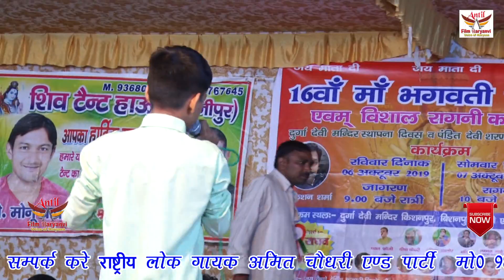यूपी में बुड्ढे 5 तरह के एक को सुनके तो हशी नही रुकेगी , RAO HEMANT YADAV , KISHANPUR 2019 , ANTIL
TITAL- up me budhe 5 dhal ke
SINGER- hemant yadav
ARTIST- hemant yadav
WRITER-  kamal singh
show place name - kishanpur 2019
thanks for - virendra sharma